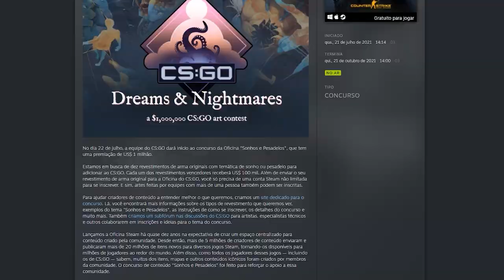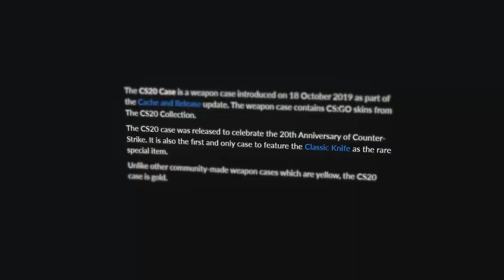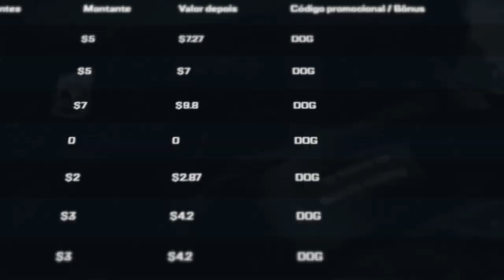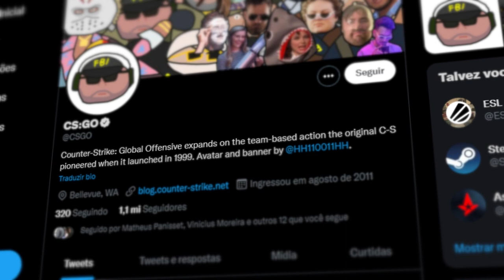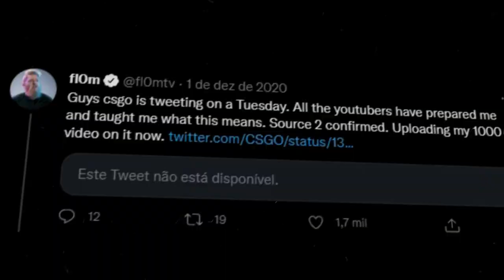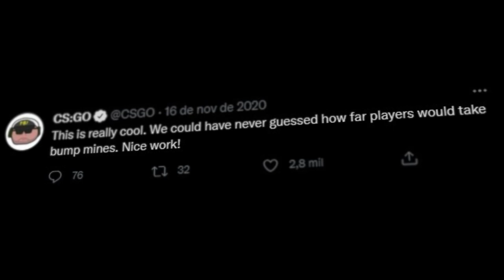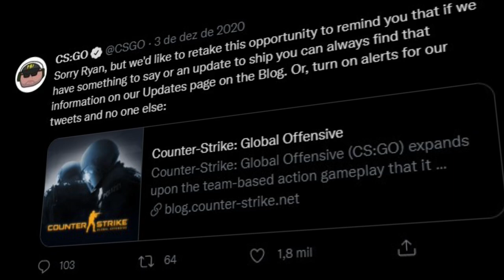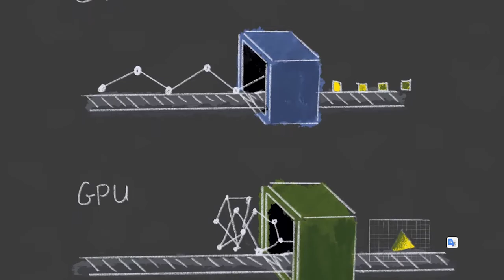está acontecendo... Conheça VKR RENDER: NOVA ENGINE escolhida pela VALVE trás NOVA FÍSICA ao CS:GO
Vazou o que possivelmente será a nova engine do CS:GO Source 2, a Vulkan render... Ela promete elevar o gráfico do CS ao máximo com o melhor desempenho possível!